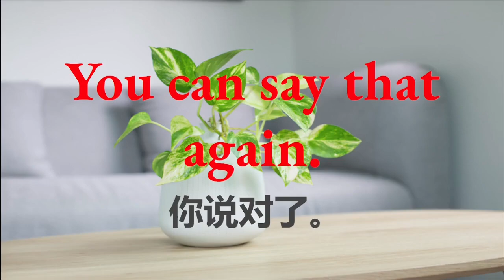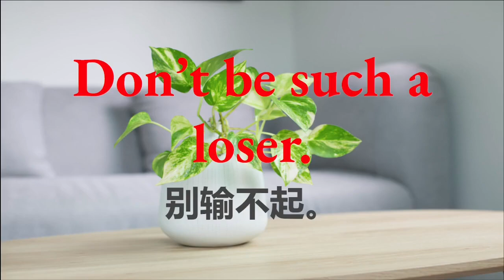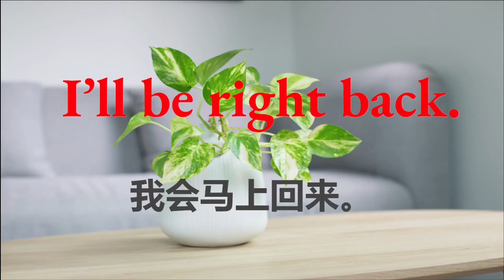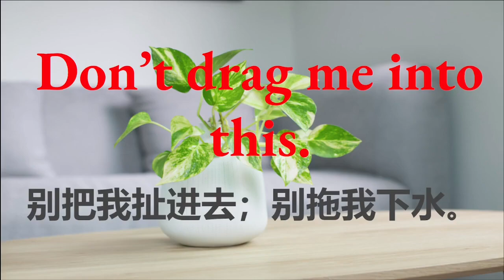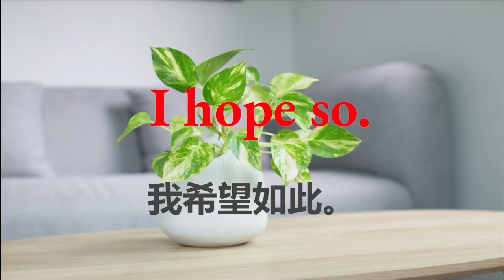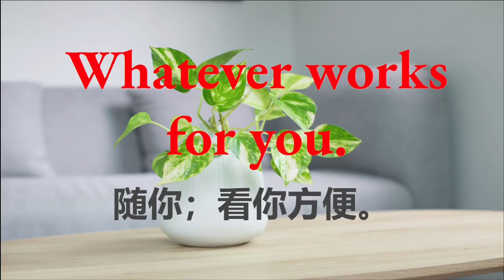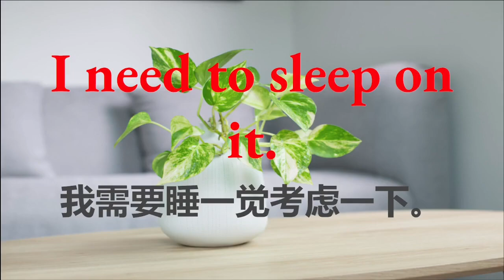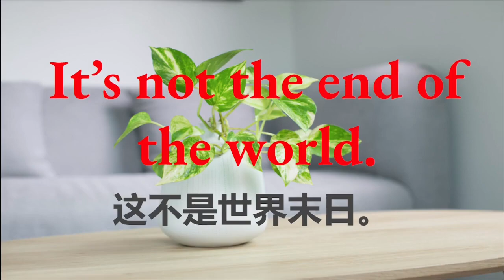【地道英文能力暴漲100%】100個基本日常英文句子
如何说地道的英语？看一下这100个日常英语短句。